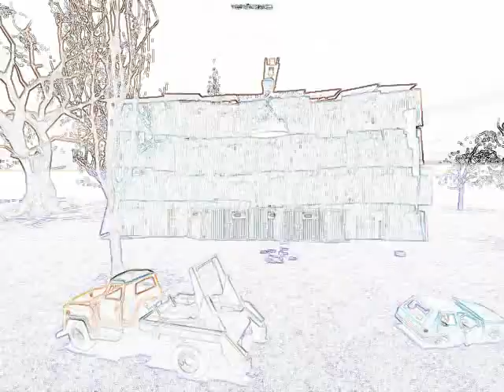garrys mod zombie shelter 2.0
just another shelter i made in gmod 10